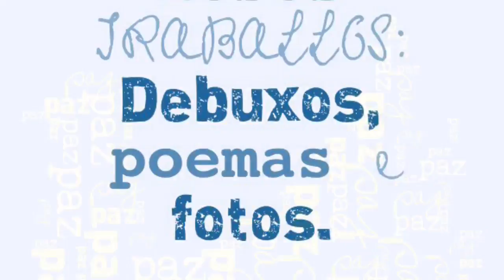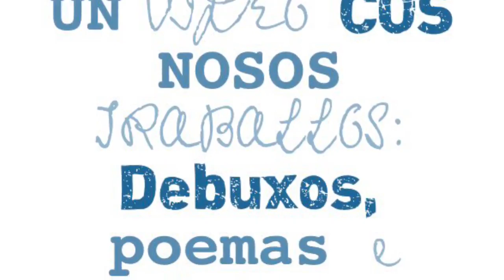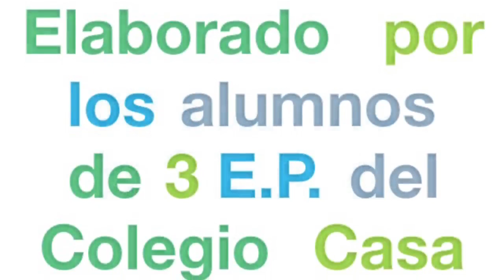Trabajos de la paz grupos x264